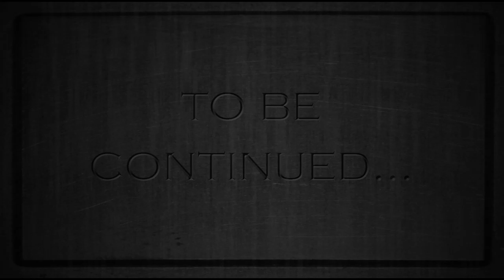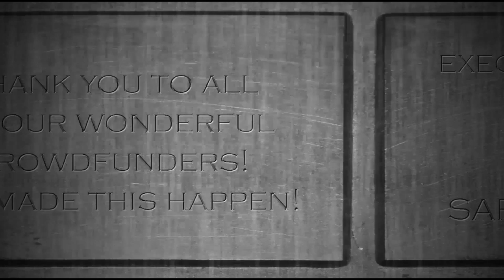The Last Airship - Episode One - Steampunk Web Series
The first episode in a brand new Steampunk web series about the crew of 'The Last Airship' as they set off on an adventure to try to prove the usefulness of airships over the steam ship. Swordfights, airships, comedy and drama all come together in episode one of the series!

The series was filmed almost entirely one the Isle of Wight, and this episode features footage shot and the Isle of Wight Steam Railway.